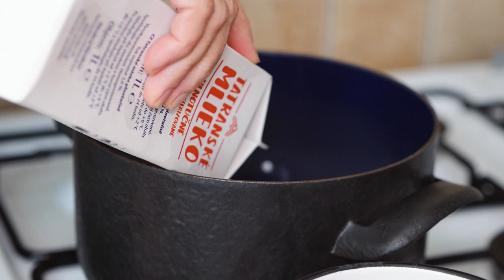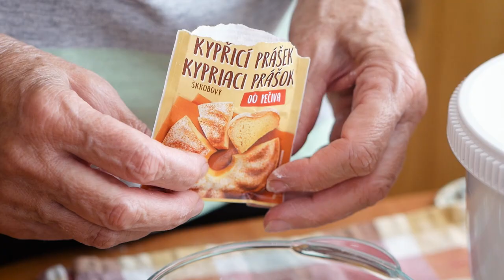Coconut slices with pudding and whipped cream (subtitles) Video Recipe | Good Recipes from Agi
Coconut slices

Custard cream:
1 liter of milk
4 packs of chocolate pudding powder (1 pack 43g)
100 g granulated sugar
200 g of butter
1 piece of vanillin sugar

Coconut body:
150 g grated coconut
150 g granulated sugar
75 g plain flour
6 egg whites
1/2 pack baking powder
1 spoonful of lemon juice

Whipped cream:
500 ml cream 33%
1 pack vanillin sugar

Chocolate frosting:
120 g cooking chocolate
50 g of butter
4 spoons of cream 33%

Pour 200 ml of milk into a mug, pour the rest into the pot and boil.
Add vanilla sugar, sugar and a pinch of salt.
Mix the pudding powders in the milk, pour into the boiling milk.
Cook while stirring.
Pour the cooked pudding into a bowl and cover with cling film.
Beat the egg whites with a pinch of salt until half.
Gradually add sugar to the egg whites, add lemon juice.
Mix the baking powder in the flour, add to the snow.
Mix gently, grate the lemon peel.
Add coconut.
Layer the dough on a baking sheet (36x26cm).
Bake at 175°C for 25-30 minutes.
Beat the cooled pudding.
Beat butter, 2 spoons of powdered sugar.
Gradually add the pudding to the butter (butter and pudding must be at the same temperature).
Layer the cream on the coconut sheet.
Whip cream 33%, vanillin sugar until stiff (put the bowl and whisk in the freezer for 20 minutes).
Beat by hand.
Spread the whipped cream on the pudding cream.
Heat the chocolate and butter over steam, add 5 spoons of cream.
Pour the cooled frosting on the whipped cream (you can only use grated chocolate approx. 100g).